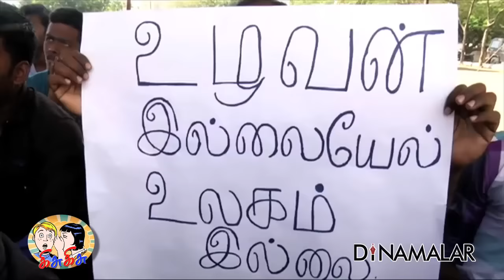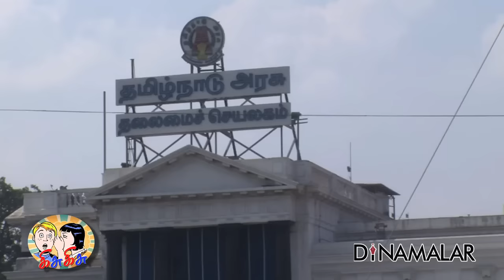அடுத்த போராட்டத்திற்கு தயாராகும் மெரினா...